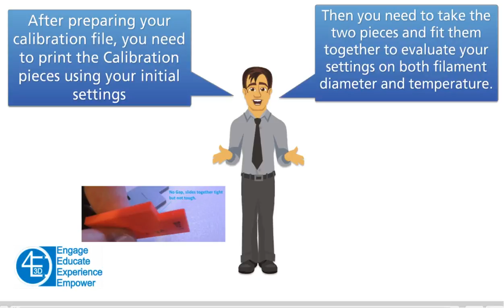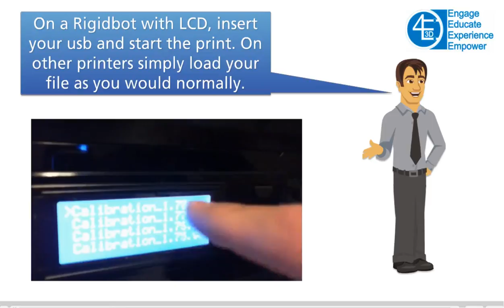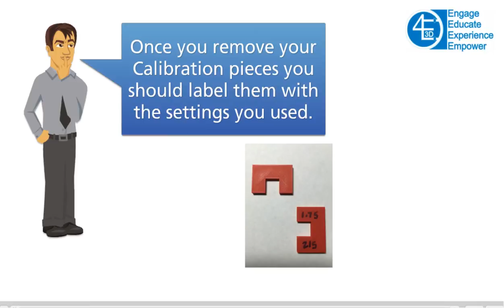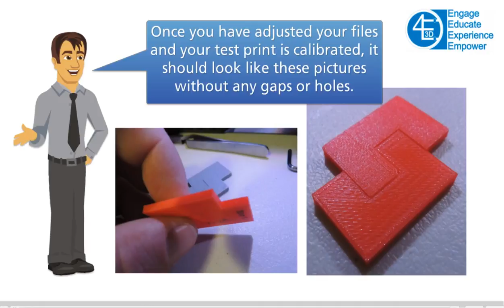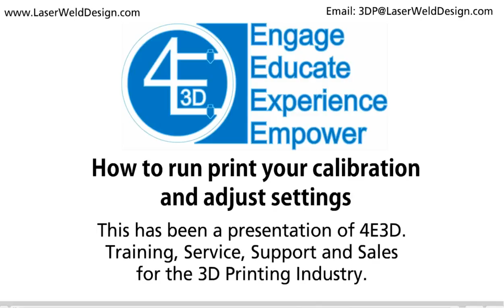4E3DCalibrationPrintAndAnalyze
This video explains what to do after printing your calibration file and how to analyze the changes needed to improve your prints.

This included changing diameter settings of your filament in the slicer software and some ways in which temperature affects results.